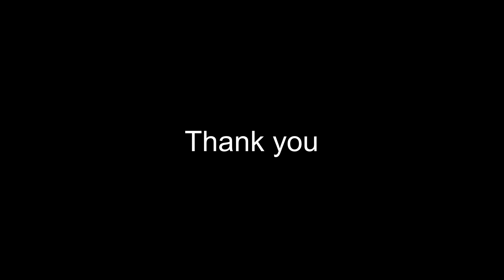Selam Chacha | সেলাম চাচা | New Bengali Folk Song 2024 | Alok Kundu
Bengali Folk Song Of The Legend Artist Hemanga Biswas, Newly Snug by Alok Kundu With New Music Arrangements 2024
Song ; Selam Chacha Selam Tomar Pay
Lyrics ; Hemanga Biswas
Music ; Hemanga Biswas
Music Arrangements ; Alok Kundu
Bangla Folk
Bangla Folk Song New Version
folk songs
Best Folk Song Forever
folk
loko sangeet
সেরা বাংলা ফোক গান
Best Bangla Folk Songs
Folk Music
Baul Song
Baul Gaan